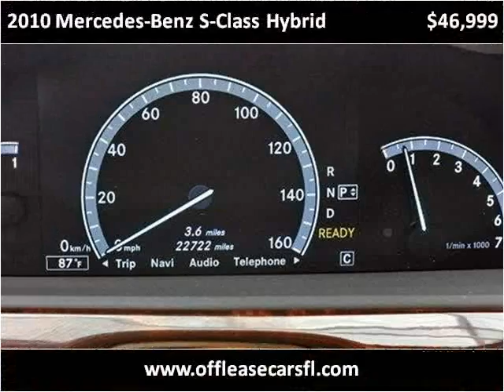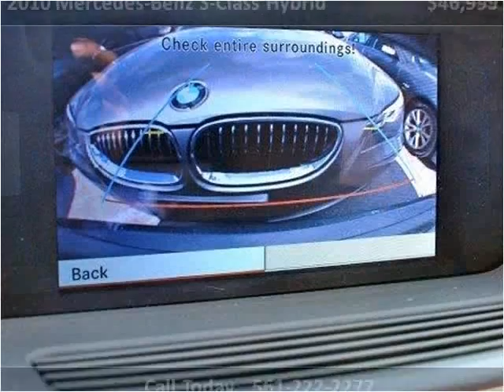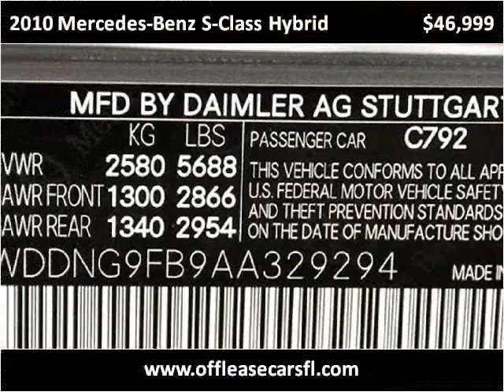2010 Mercedes-Benz S-Class Hybrid Used Cars Lake Worth FL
This 2010 Mercedes-Benz S-Class Hybrid is available from Off Lease Only .